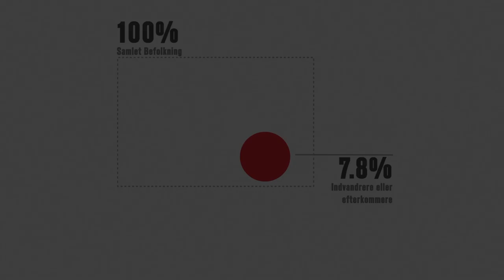Bandeliv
Nedim er tidligere bandeleder. Hør Nedim fortælle om hvordan "de ældre", manipulerer unge til et liv i bandemiljøet.